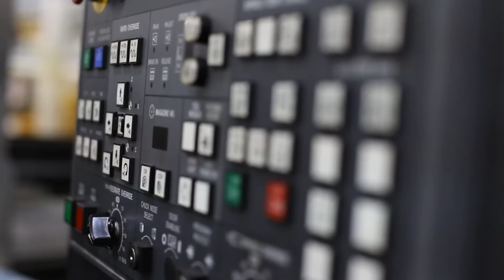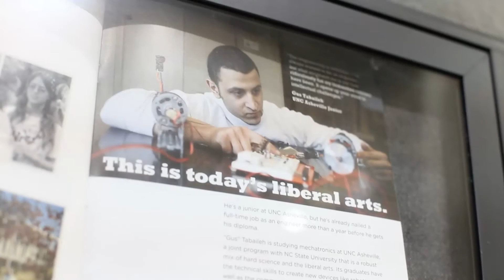In Your Own Words: UNC Asheville Mechatronics Student Gus Tabaileh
UNC Asheville Mechatronics student Gus Tabaileh talks about how a liberal arts education supports an engineering curriculum and how he already has a full time job in his field.